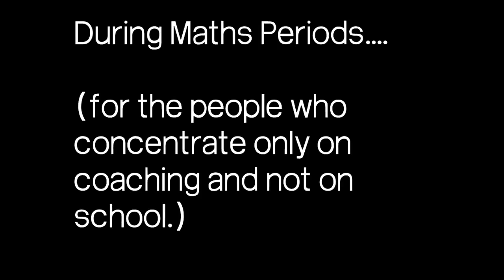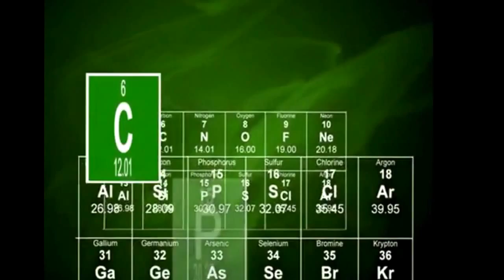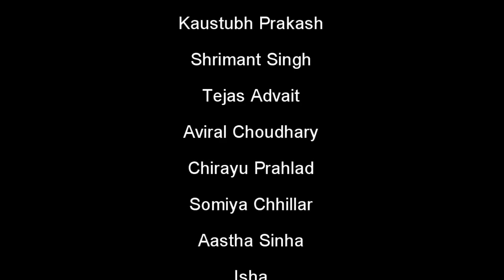A Day in Sanskriti - 12A 2015-16:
This is the video we used in our class assembly.
We've uploaded it since many people asked us to.